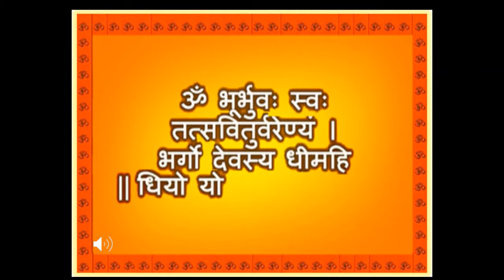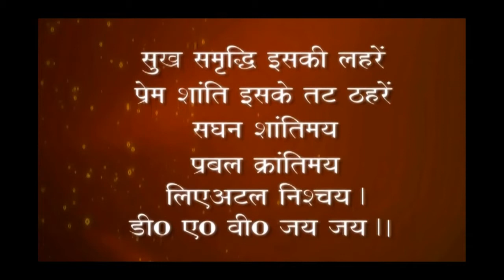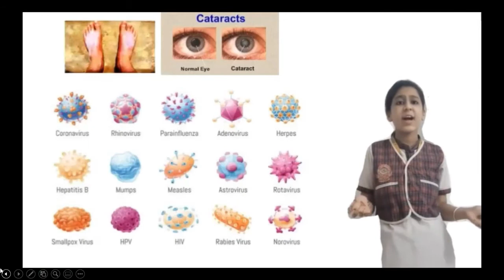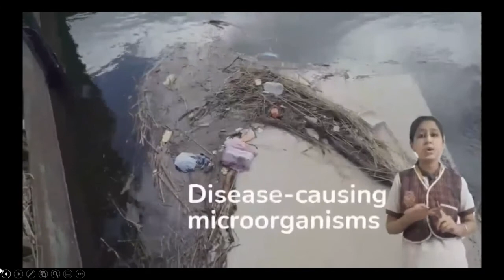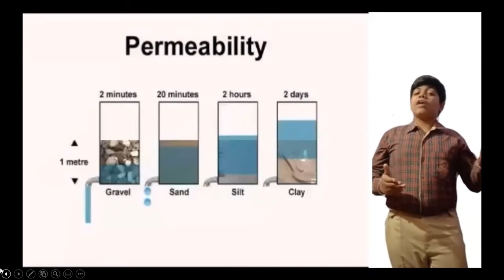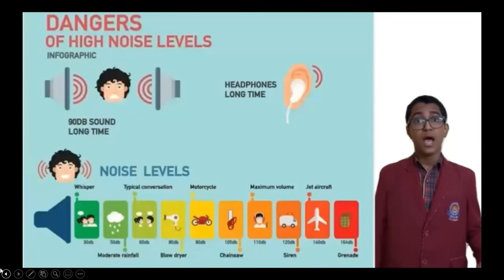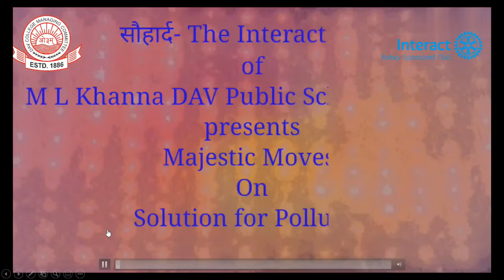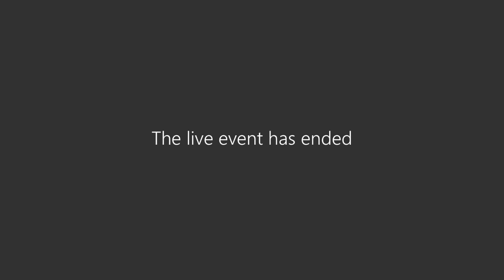Special Assembly - Solution for Pollution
The only solution to pollution is a people's humane revolution.
'सौहार्द' The Interact Club
 of M.L. Khanna DAV Public School, Dwarka organised a virtual assembly on the theme 'Solution For Pollution' highlighting the need to curb various types of pollution which are harming our planet. The event was replete with  thought provoking presentations such poem, song, dance, animated video and dialogue on pollution. The programme culminated with the inspiring address by School Principal who sensitized the students about the importance of sustainable living and urged everyone to opt for bio degradable alternatives in their daily lives to enjoy the bounties of nature in the years to come.